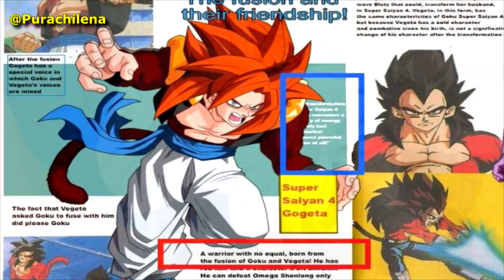GOGETA En Dragon Ball Super BROLY!?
Despues del lanzamiento del trailler de la nueva pelicula de dragon ball super Broly, mucho se ha especulado sobre la venida de GOGETA super saiyajin blue, sera verdad, mentira, descubramoslo.